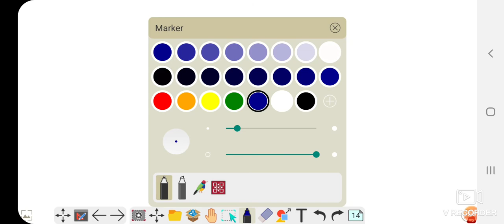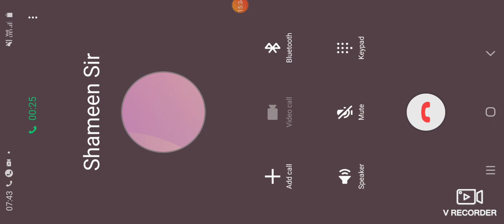Alternating current;part 5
Alternating current;class 12 physics